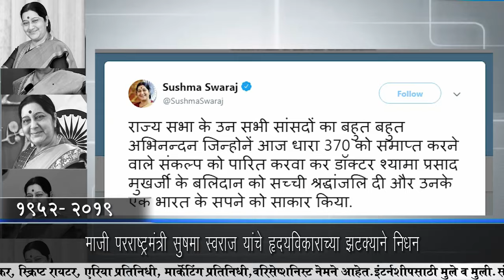आधार न्यूज स्पेशल सुषमा स्वराज यांचा झंझावती प्रवास